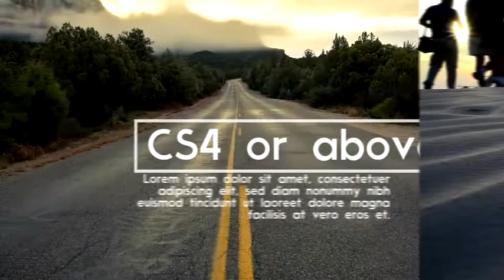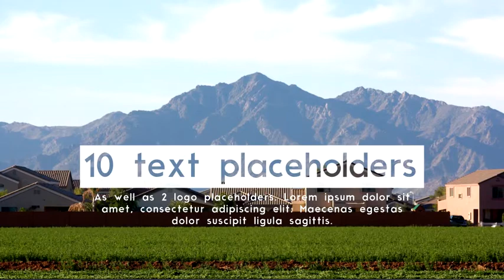After Effects project - Simple Parallax Slideshow